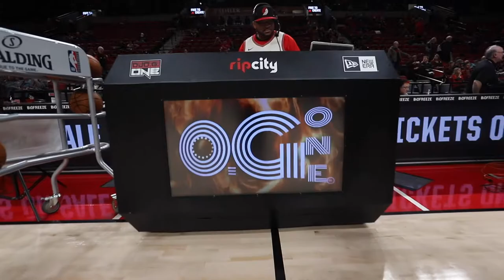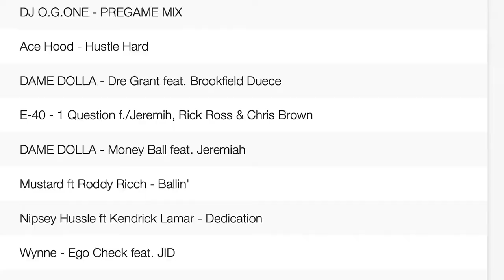Carmelo Anthony First Game In Portland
Carmelo Anthony first game in Portland as a Trail Blazer. The fans loved him and he played amazing! Will the Blazers decide to keep him on the team for the season?

INSTAGRAM & TWITTER @djogone